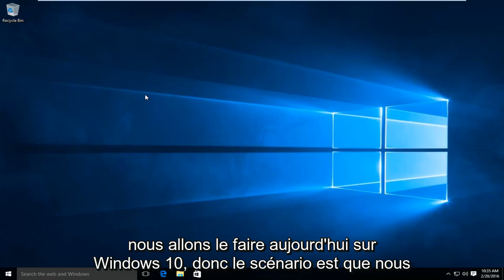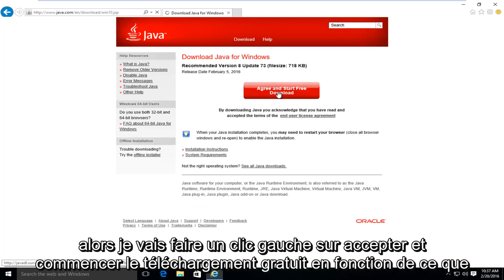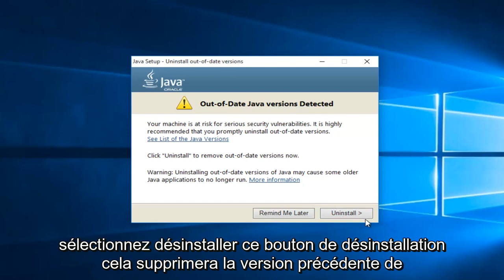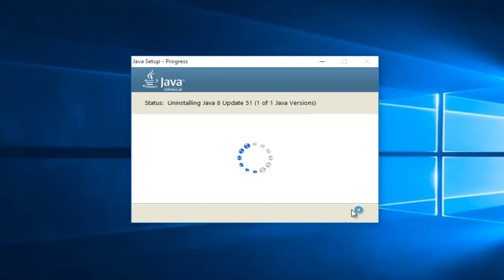Comment mettre à jour Java dans Windows 10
Cette vidéo montre comment mettre à jour / installer Java sur votre ordinateur. Avec de nombreuses vulnérabilités détectées dans les logiciels chaque jour, il est important de maintenir votre logiciel à jour. Ce tutoriel s'applique également aux utilisateurs de Windows 7 et Windows 8 / 8.1

Description Java du site Web:

Qu'est-ce que la technologie Java et pourquoi en ai-je besoin?
Java est un langage de programmation et une plate-forme informatique publié pour la première fois par Sun Microsystems en 1995. Il existe de nombreuses applications et sites Web qui ne fonctionneront que si Java est installé, et d'autres sont créés chaque jour. Java est rapide, sécurisé et fiable. Des ordinateurs portables aux centres de données, des consoles de jeux aux supercalculateurs scientifiques, des téléphones portables à Internet, Java est partout!

Pourquoi devrais-je mettre à niveau vers la dernière version de Java?
La dernière version de Java contient des améliorations importantes pour améliorer les performances, la stabilité et la sécurité des applications Java qui s'exécutent sur votre machine. L'installation de cette mise à jour gratuite garantira que vos applications Java continueront de fonctionner en toute sécurité et efficacement.

Qu'est-ce que le logiciel plug-in Java?

Le logiciel Java Plug-in est un composant de Java Runtime Environment (JRE). Le JRE permet aux applets écrites dans le langage de programmation Java de s'exécuter dans divers navigateurs. Le logiciel Java Plug-in n'est pas un programme autonome et ne peut pas être installé séparément.

J'ai entendu les termes Java Virtual Machine et JVM. S'agit-il d'un logiciel Java?

La machine virtuelle Java n'est qu'un aspect du logiciel Java impliqué dans l'interaction Web. La machine virtuelle Java est intégrée directement au téléchargement de votre logiciel Java et permet d'exécuter des applications Java.

Ce didacticiel s'appliquera aux ordinateurs, ordinateurs portables, ordinateurs de bureau et tablettes exécutant les systèmes d'exploitation Windows 10, Windows 8 / 8.1 et Windows 7. Fonctionne pour tous les principaux fabricants d'ordinateurs (Dell, HP, Acer, Asus, Toshiba, Lenovo, Samsung).